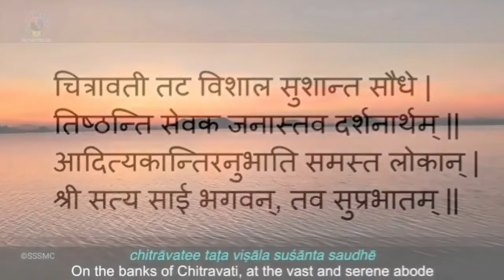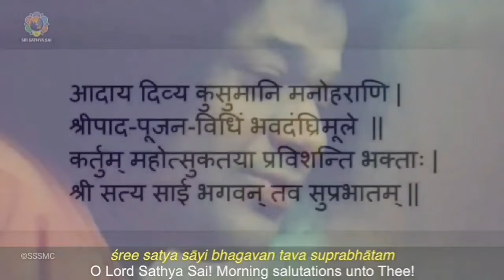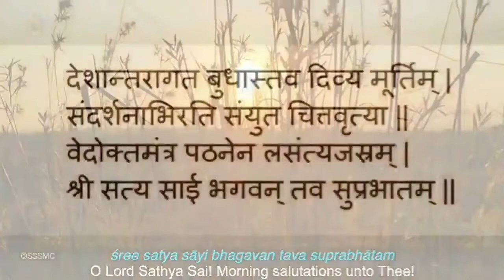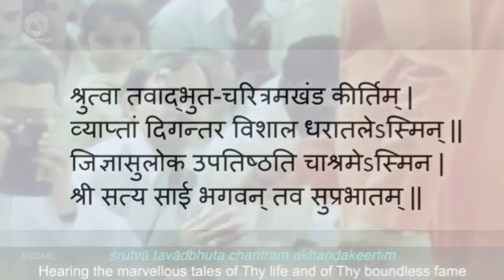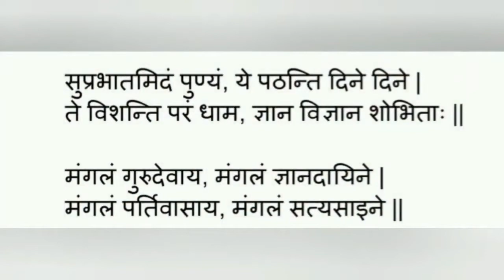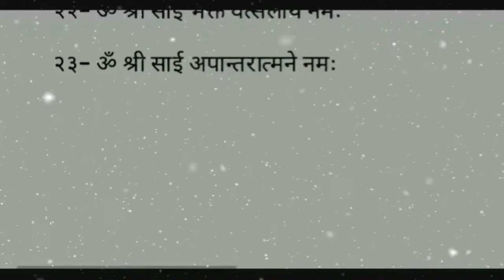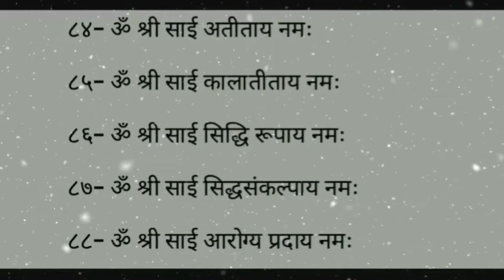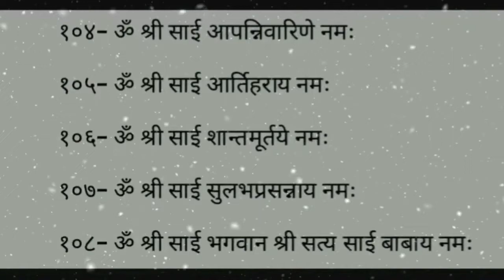प्रातःकालीन साधना (दिव्य अनुभव के साथ)|| 28.11.2021 || SSSSO Haryana and Chandigarh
प्रातः कालीन साधना
Morning Sadhana

दिनांक: रविवार 21 नवंबर 2021

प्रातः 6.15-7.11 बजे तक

आप सभी से अनुरोध है कि इस प्रातः कालीन साधना में अधिक से अधिक संख्या में जुड़े और अधिक से अधिक लोगों को इसमें जुड़ने के लिए प्रेरित करें।

१~ 21 ॐकारम्
२~ सुप्रभातम्
३~ श्री सत्य साई अष्टोत्तर शतनामावली
४~ ज्योति ध्यान
५~ श्री सत्य साई विद्या वाहिनी के प्रदेश समन्वयक एवं डी सी ग्रुप ऑफ स्कूल्स के निदेशक श्री भारत भूषण गुप्ता जी के भगवान के साथ दिव्य अनुभव भाग - २
६~ मंगल आरती

Video Credits: Sri Sathya Sai Official YouTube Channel